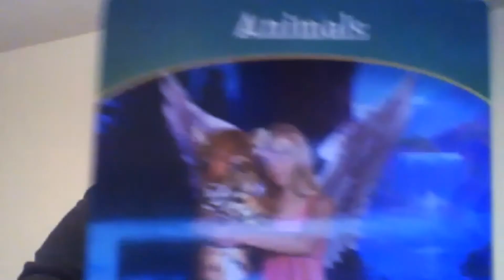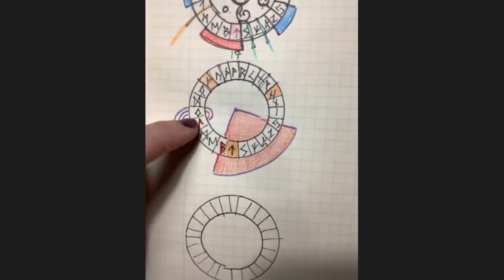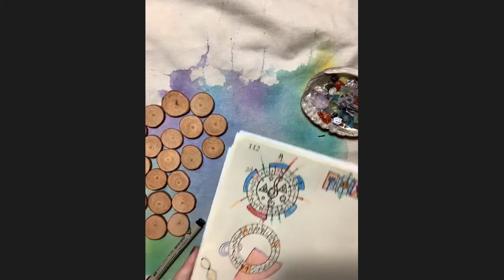MeWe Fair for Energizing Body Mind Heart Soul 10-9-20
Enjoy our MeWe Metaphysical & Wellness Fair for Energizing Body, Mind, Heart & Soul from Friday Oct 9, 2020! We offered Talks, Q&A Intuitive Panel & Sessions with ~12 Practitioners.

Recordings of past MeWe Fairs are available here on YouTube